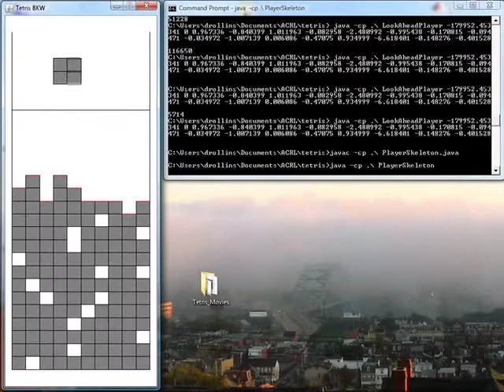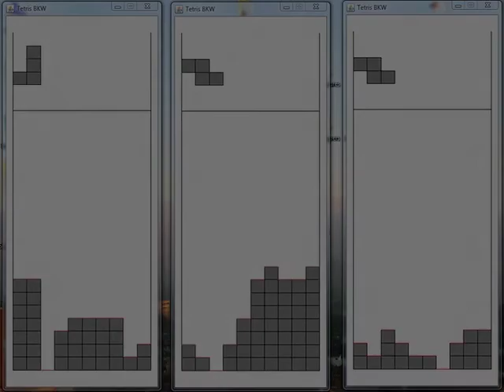Tetris.mp4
ACRL - Spring 2010 Homework #1.  Make a tetris A.I.